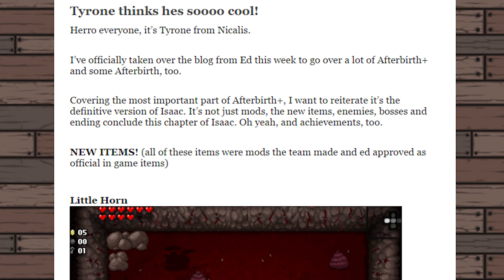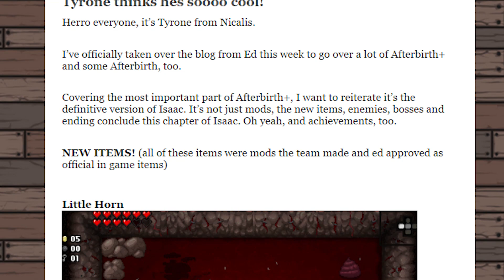NOVEDADES! THE BINDING OF ISAAC AFTERBIRTH + DLC